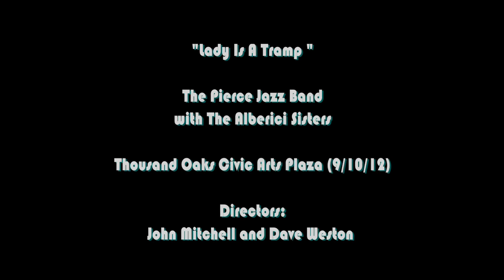05|10 Lady Is A Tramp (Pierce College Big Band-HD.mov)